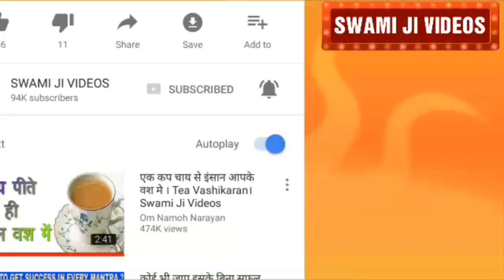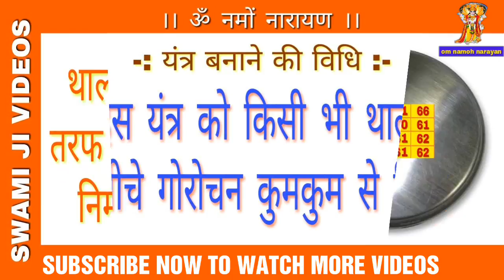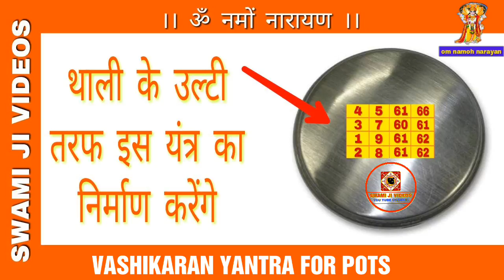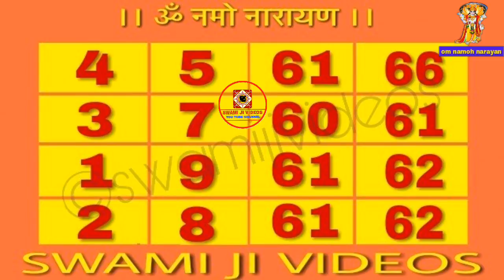इस बर्तन में खाना देते ही होगा वशीकरण।क्या खिलाने से वशीकरण होता है।Vashikaran Mantra।OmNamohNarayan